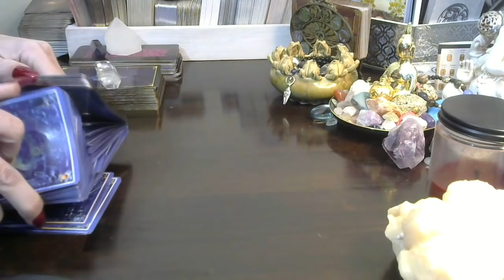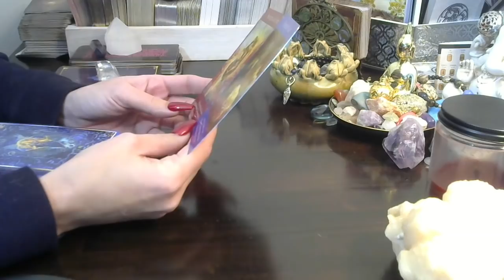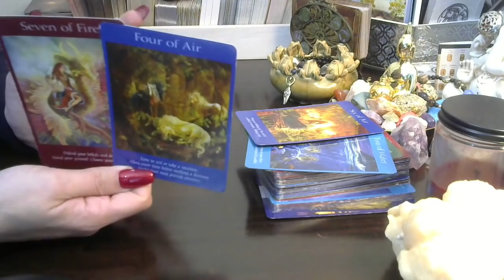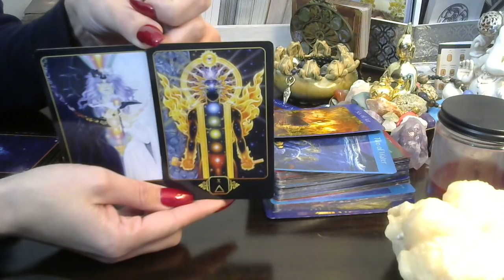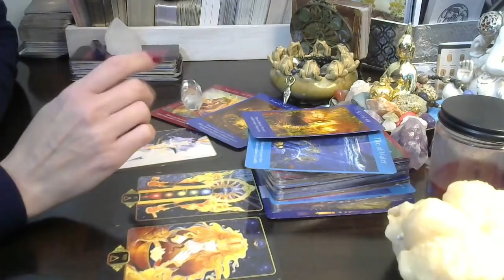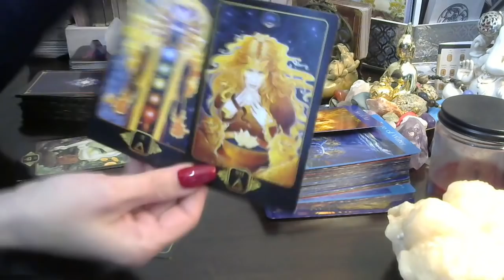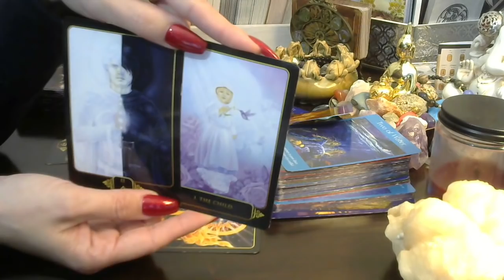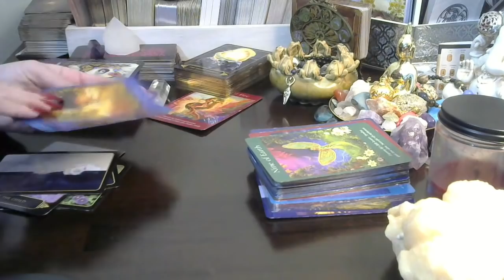Pisces* ❤🔥{RawLOVE} A Spiritual Connect w/Chaos🤪 It's Worth Exploring * Rest Of December Energy